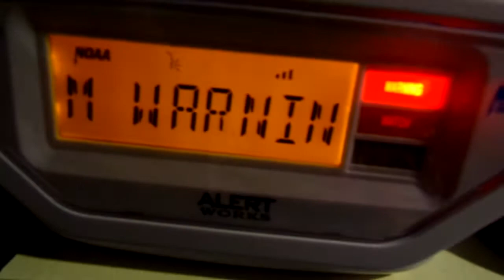(1050 HZ Activation) Severe Weather Statement [EAS #161-162]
im counting this as an eas and you cant do anything about it

atleast tbw 1050 hz's severe weather statements

they pulled another crs lmao